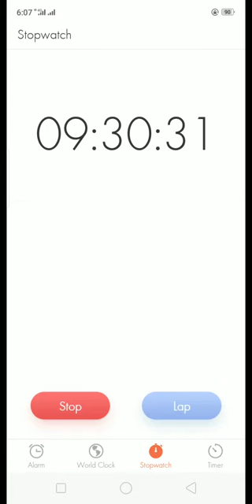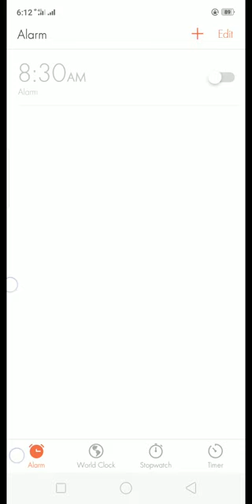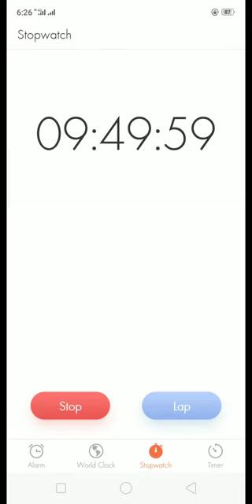STOP WATCH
A stopwatch video is a type of video that displays a stopwatch or timer on the screen, typically used for timing purposes. It can be used in various contexts, such as sports events, fitness training, cooking, or any activity that requires precise timing.

Stopwatch videos are commonly used in sports events to accurately measure the time taken by athletes to complete a race or perform a specific task. These videos are often displayed on large screens or broadcasted live to provide real-time updates to the audience. Stopwatch videos are particularly useful in track and field events, swimming competitions, and other timed sports where every second counts.

In fitness training, stopwatch videos are widely used to time exercises and measure performance. They can be found in various workout programs and online fitness platforms. These videos help individuals keep track of their progress and push themselves to achieve better results. Stopwatch videos are especially popular in high-intensity interval training (HIIT) workouts, where timing plays a crucial role in maximizing the effectiveness of the exercises.

Cooking enthusiasts also benefit from stopwatch videos when following recipes that require precise timing. Whether it's boiling an egg for a specific number of minutes or baking a cake for an exact duration, stopwatch videos provide a visual aid to ensure accurate timing. They eliminate the need for separate timers or constantly checking the clock, allowing cooks to focus on other aspects of their culinary creations.

Stopwatch videos can also be used in educational settings. Teachers may utilize them during classroom activities or experiments that involve timing. For example, in science experiments where reactions need to be timed accurately, stopwatch videos can help students observe and record data more efficiently.

In terms of format, stopwatch videos can vary. Some may simply display a digital stopwatch on a plain background, while others may have additional graphics or animations to enhance visual appeal. The length of these videos can also vary depending on the intended purpose. Some may be short and concise, while others may be longer to accommodate extended timing needs.